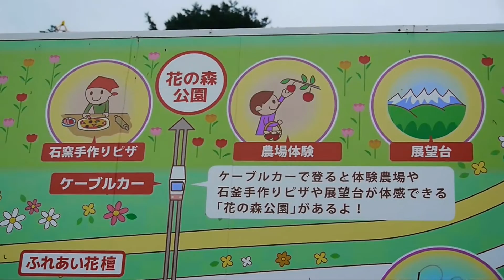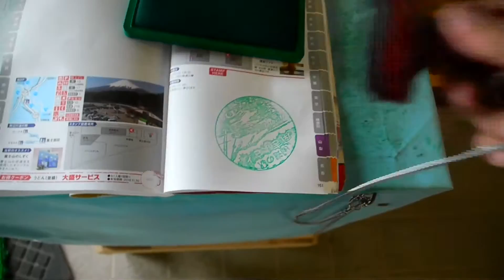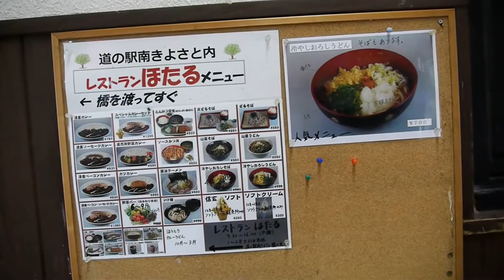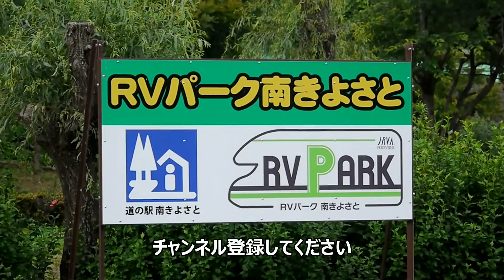【山梨県】道の駅ＲＶパーク南きよさと【水○】ツカたび2016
道の駅名 南きよさと（みなみきよさと）
所在地
〒408-0001
山梨県北杜市高根町長沢760番地
駐車場 大型：6台　普通：312台
各駅
ホームページ

【この企画は宇崎ツカが日産ノートで車中泊をして日本一周の観光旅行をする動画です】
【無料温泉無料キャンプ場道の駅マップ】